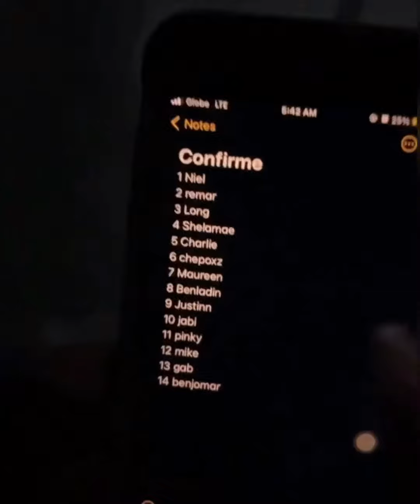PHILMAR ALIPAYO umalis ng siargao Kasama ang mga KAIBIGAN para sa SURFING COMPETITION